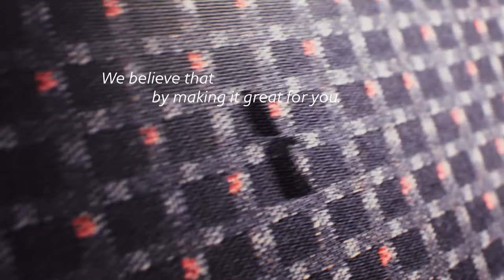Lie flat with American Airlines